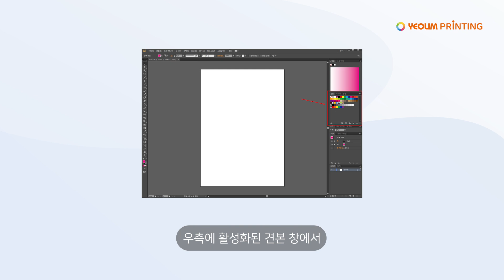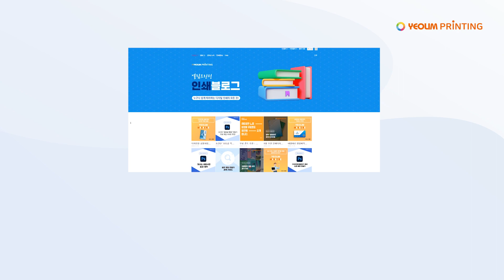빠르고 쉽게, 스코딕스 작업 파일 만들기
인쇄 장비에 사용되는 스코딕스 작업 파일 만드는 방법을 익히고
고급진 인쇄물을 제작해보세요🙂